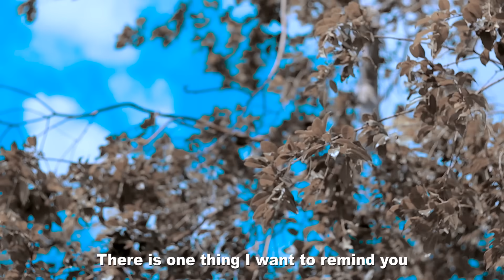NISEME NINI BWANA SKIZA 6985810 to811 (OFFICIAL VIDEO)BY EV.GOEOGE Support m.pesa+255752644040